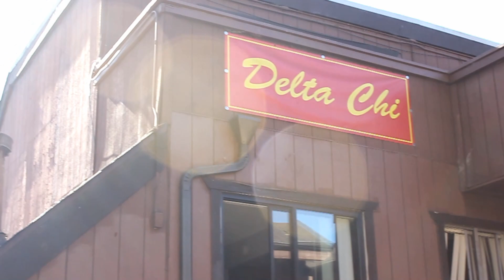Recruitment 2k14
Description